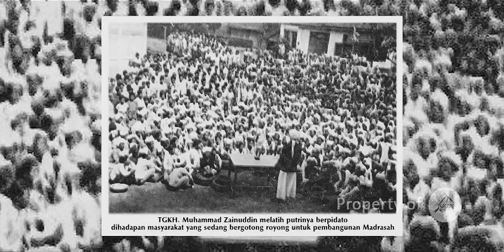UMMUNA PERMATA MAULANA - Cover Reni Sghrtn (Special...!!! hari kartini)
Bismillahiwabihamdih.
assalamu'alaikum wr. wb...
Salam santun dari kami untuk sahabat-sahabat semua... lagu ini kami cover kembali dengan niat agar kita sama-sama merenungi dan mengingat perjuangan ummuna Al-mujahidah, annasikah, al barroh Hj. Siti Raihanun Zainuddin Abd. Majid, sebagai sang putri yg sangat di cintai oleh ayahandanya, sebab taat dan patuhnya kepeda sang ayah TGKH. Muhammad Zainuddin Abd. Majid dari sejak ia masih kecil hingga saat ini. Kepatuhanya itu terlihat dan terbukti atas perjuanganya meneruskan Perjuangan Ayahandanya dan melaksanakan segala pesan dan wasiat yg telah di amantkan oleh ayahandanya, Pondok Pesantran Nahdlatul Wathan berjumlah 1700 madrasah tersebar di seluruh indonesia adalah bukti perjuanganya, sehingga pantaslah ia di sebut kartininya lombok.

Cipt : Sholina
Product : @saggaf photo studio
suport : By saggaf creative

versi : 2022